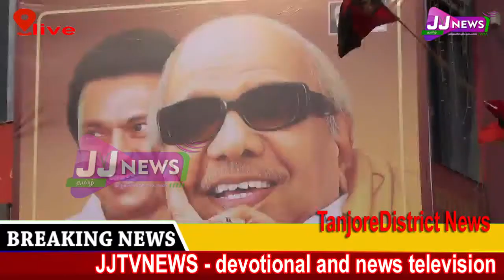thanjai # district news#JJtvNEWS devotional and news television2